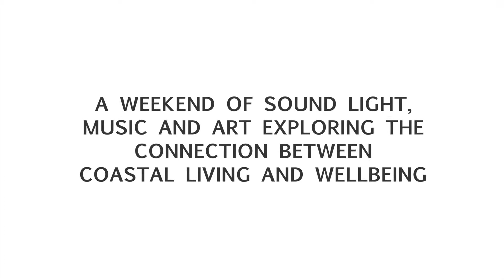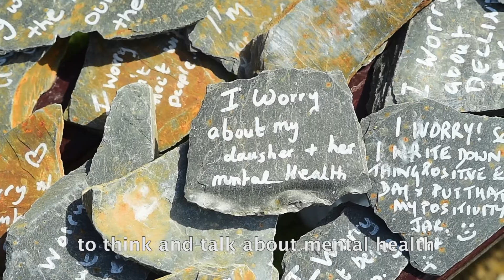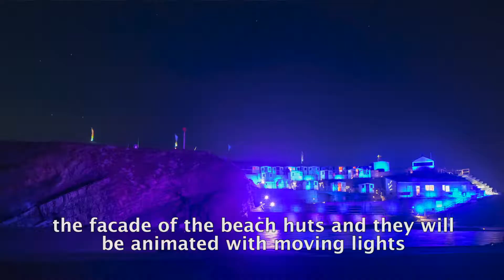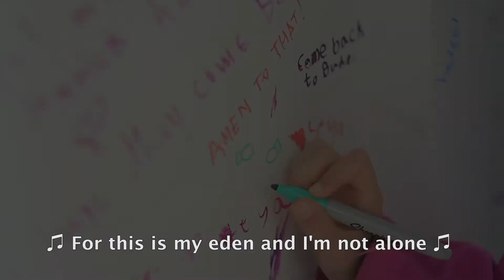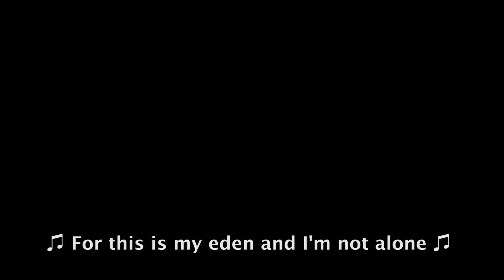Reflect Project Film - coastal living and wellbeing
In October 2019, two specially curated weekends of sound, light, music and art brought local communities, regional and international artists together to explore the connection between coastal living and wellbeing.

Through a series of briefings, talks and workshops running since early spring, REFLECT brought people together to discuss their own lived experiences and connections to the coast. These experiences informed an outdoor sound and light event, featuring new commissions and works by international and local sound and visual artists, plus community groups. REFLECT aimed to compare the impact of coastal living on resident’s mental health in two vastly contrasting coastal communities; Bude, North Cornwall and Gravesham, Kent.

This video was filmed at Reflect Bude. This event featured the following artists:
Sea Pool projection - Karma Seas by Ulf Pedersen
What Does the Sea Say? by Martyn Ware
Swirl by Timothy Crowley and Kate Ogley
Sonic Journeys by Bude Beats and James Dixon
Beach Hut singers - Bencoolen Wreckers
Bench - Neo by Granite & Glitter
Bench - Esedha by Ruth Purdy
Bench - Intertidal Blue by Josie Purcell
Bench - Worry Bench by Blend Community Group
Sea Song Walks with Seamas Carey
Flag artworks by Budehaven School Art Students

REFLECT is produced by Sound UK in association with the University of Exeter and LV21. Funded by the University of Exeter, Arts Council England and Wellcome Trust.

Film credit: Steve Haywood, filmed at REFLECT Bude, Bude Sea Pool 2019.